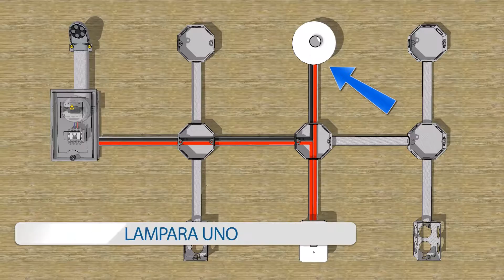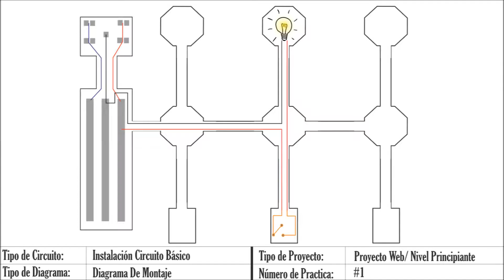Conexión e Instalación de un Circuito Básico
🔹 Una de las principales características de un circuito básico es que solo tiene un receptor en este caso una roseta en donde va conectada la lámpara. Podemos decir que la corriente eléctrica es consumida en su totalidad por el único receptor del circuito eléctrico, el interruptor no consume energía, solo controla el paso de esta.
En nuestro circuito Básico observamos, una fuente de voltaje, conductores, interruptor y una lámpara, esta es la primera conexión que se estudia en las instalaciones eléctricas residenciales. los circuitos básicos, suelen instalarse en cuartos, cocinas, comedores o cualquier edificación que no sobrepase los 3 metros cuadrados de construcción.